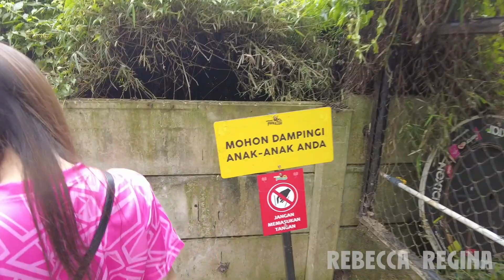REBECCA MASUK KANDANG HARIMAU